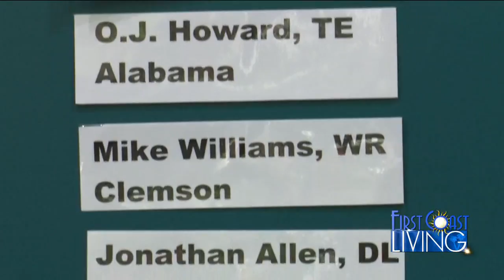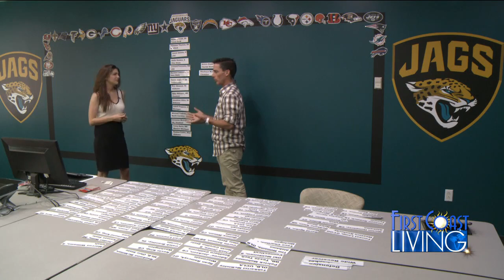FCL Thursday April 27th Jaguar Draft Forcast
Jaguar Draft Forcast